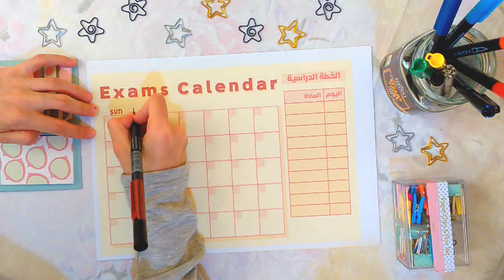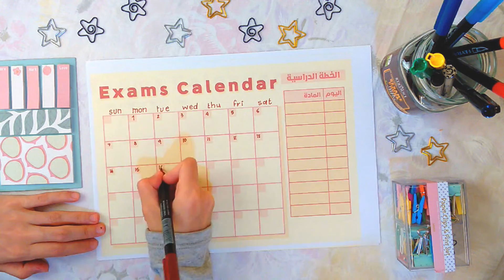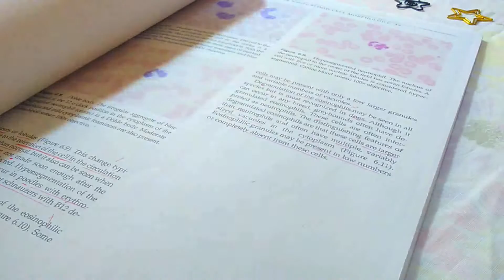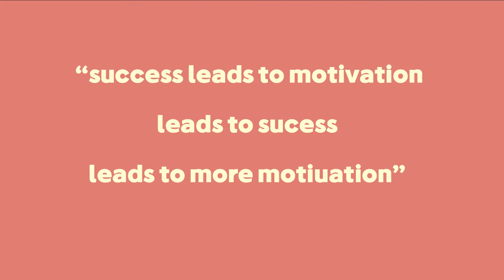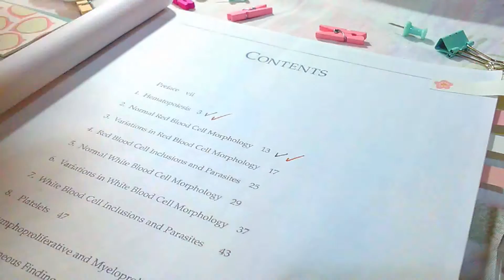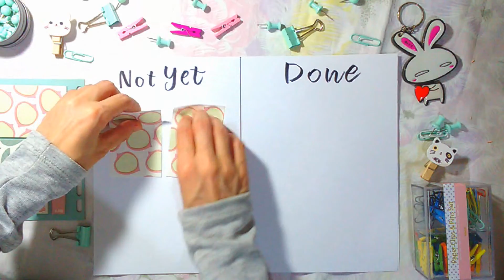كيف تستعد للامتحانات + أوراق مطبوعة لمساعدتك بالتخطيط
اعتذر على تأخر الفيديو صورته مرتين وعملت مونتاج مرتين وتسجيل صوت مرة و ما عجبني **

كيف تستعد لفترة الاختبارات
1- دون مواعيد و تواريخ الامتحانات على رزنامة و خليها بمكان تشوفه كل الوقت
هاد ببساعد انه عقلك يستوعب انه الموعد حقيقي وهو مش مجرد تاريخ على شاشة
و بتضل متطلع عالوقت الي باقيلك قبل الامتحان وتستثمر الوقت بشكل افضل
اكتب كل موعد امتحان لكل مادة على كالندر وشوف كم يوم فيه قبل كل امتحان و شو ترتيب الامتحانات و اوقاتها  واماكنها
وشو المواد الي ناوي تدرسها قبل بوقت مثلا المواد الاصعب او الي ما االها وقت قبل الامتحان  حدد الايام الي بدك تدرس فيها هاي المواد واكتبها بجدول بجانب الكالندر
اشطب كل يوم بيمرق : هيك بتضلك واعي عالوقت الي معك قبل الامتحان
بس ليش استعمل رزنامة؟؟
 الرزنامة بتعطيك صورة واضحة عن كم يوم الك قبل كل امتحان
وبتريحك من التفكير بشو المواد اللي بدك تدرسها قبل بفترة
خطوة مهمة باستعمال الرزنامة انك تعلقها في مكان تشوفه قدامك طول الوقت و كل يوم بيمرق تحط عليه خط او تشطب فوقه  حتى تعرف انت بأي يوم  حاليا و كم وقت باقي لأول امتحان.

 2 قسم المادة الدراسية لأجزاء
اي مهمة صعبة بتصير اسهل لما تكون محددة بشكل واضح و مقسمة لاجزاء صغيرة ممكن استيعابها
مثلا لما تحكي بدي ادرس كل مادة الرياضيات
 راح تحس انها مهمة صعبة و كبيرة
 بس لما تحكي بدي ادرس درس قواعد الدائرة مثلا راح تمسك الكتاب وانت عارف انه هدفك هلا بس انك تخلص هاد الدرس وهي مهمة اسهل للتنفيذ
عشان تقسم المادة اعمل قائمة صغيرة متل check list
لكل درس و كل ما تخلص درس حط اشاره صح بجانب الدرس
او ممكن تستعمل الفهرس الموجود بالكتاب ع انه تشيك لست مكتوبة وجاهزة

3 راقب تقدمك
متل ما قلنا قبل شوي بتقدر تستعمل تشيك لست كل ما تخلص درس
كمان ممكن تستعمل الوايت بورد و تعمل قائمتين وحده للاشياء الي خلصتها وحدة للاشياء الي باقية عليك
وتنقل الستيكي نوتس من قائمة الاولى للتانية بكل مرة بتنجز اشي
مراقبة تقدمك راح تحفزك لانك تستمر بالدراسة وبتصير تطمح لانجاز اشياء اكتتر
متل الانتقال من مستوى لمستولى اعلى في العاب الفيديو

4 رتب مكتبك
في فرق كبير بين الدراسة وسط كومة من الاوراق والاقلام والاشياء والدراسة على مكتب نظيف و مرتب وكل اشي عليه موجود لهدف
المكتب المرتب بيعطيك الشعور بالراحة وانه كل الامور تحت سيطرتك و بيحسن نفسيتك للعمل والاجتهاد اكتر

اتمنى تكونو حبيتو الفيديو, احكولي رأيكم بالتعليقات لو عجبكم هاد النوع من الفيديوهات :)

الادوات الي استعملتها:
Sticky notes: from Miniso
LYRA dual brushpen